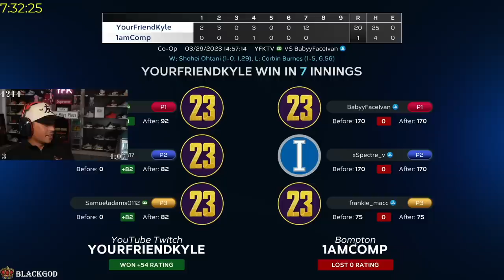I Carried AJ & Adam In Ranked Co-Op 😂